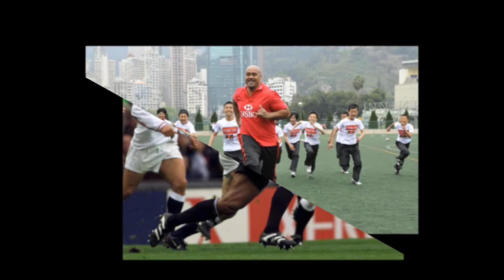------Jonah Lomu a great man hew i had the chance to meet aka -------Tony Jaa-------2016